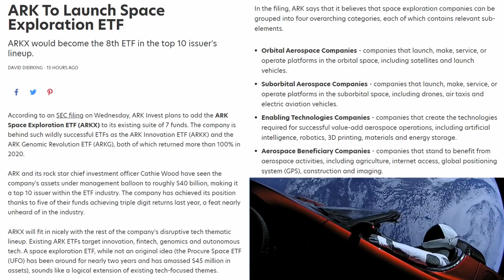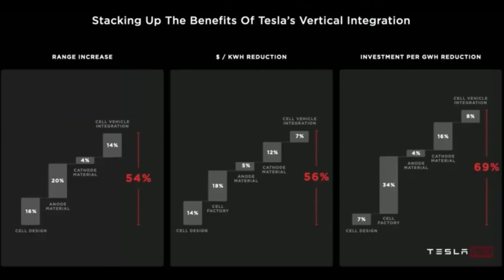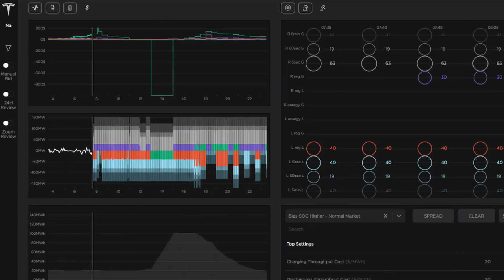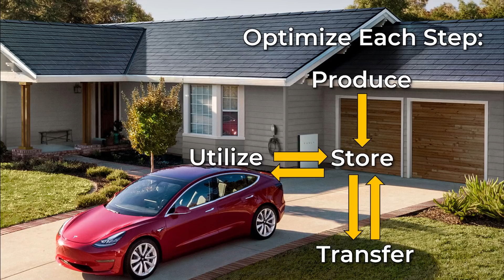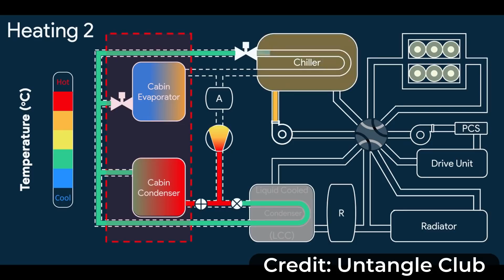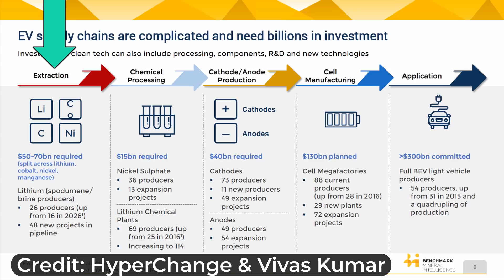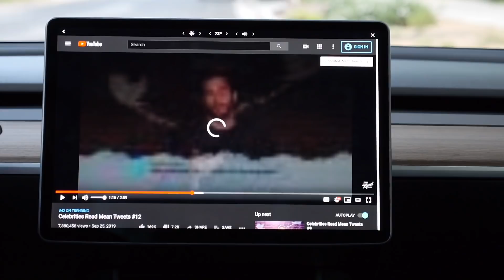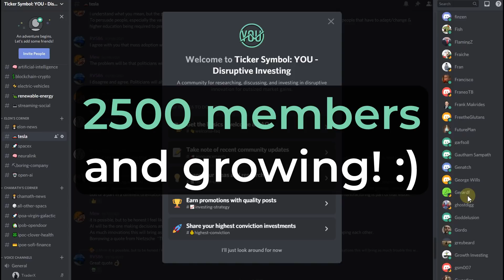🚀 🪐 ARKX & Elon's Path to Trillions | A Deep Dive Into ARK Invest's New Space Exploration Fund!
ARKInvest recently announced ARKX, a new fund themed around space exploration. ElonMusk is on the path to being the world's first trillionaire as Tesla stock (TSLA) solves some of humanity's greatest challenges. I think ARK Invest and Tesla are pieces of a bigger puzzle and companies like SpaceX and the BoringCompany are pieces of that puzzle too. Enjoy my predictions of how Elon Musk will become the world's first trillionaire AND what kinds of companies CathieWood will hold in ARKX -- they may have more in common than you think!

The full presentation by Vivas Kumar, ex Battery Supply Chain Manager for Tesla, now a Principal at Benchmark Mineral Intelligence

TESLA ENERGY vs. AUTO

🏛️ 💥 ARKF: Breaking the Banks | ARK Invest's Fintech ETF Rages Against the Machine and YOU Can Too

🔍 How ARK Invest Finds Winners Like Tesla Before Wall Street - The Law of Diffusion of Innovation

Timestamps for this video:
00:00 Introduction
01:39 Chamath's Prediction
03:45 The $1 Trillion Puzzle
04:33 Energy is Just the Beginning
07:05 EARTH is Just the Beginning
10:20 Advanced Control Systems
13:01 Special Application Technologies
15:15 Novel Materials/Energy Sources
17:17 Recycling & Re-Manufacturing
18:48 Sensing & Machine Learning
20:04 Communications for Humans
20:40 Communications for Robots
21:00 Wireless Charging & Combined Sensing
22:40 Nobody Succeeds Alone